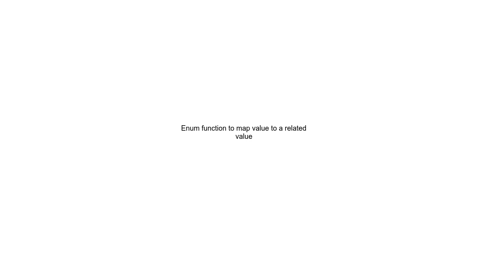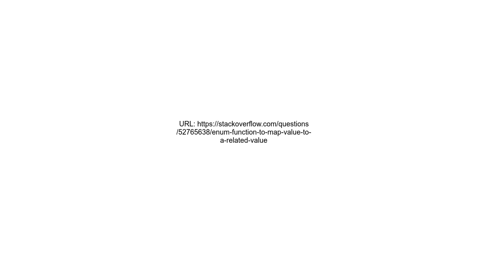Enum function to map value to a related value